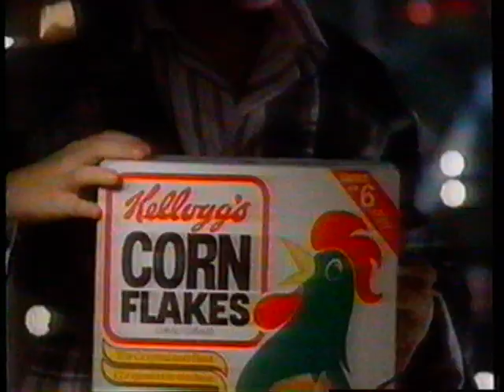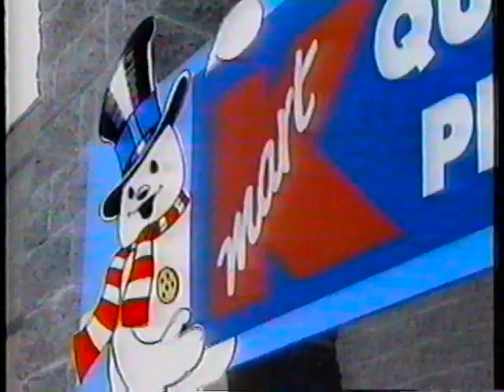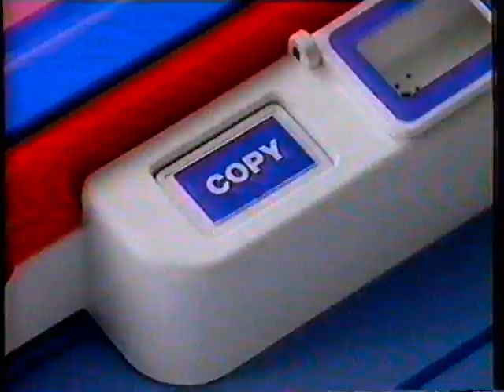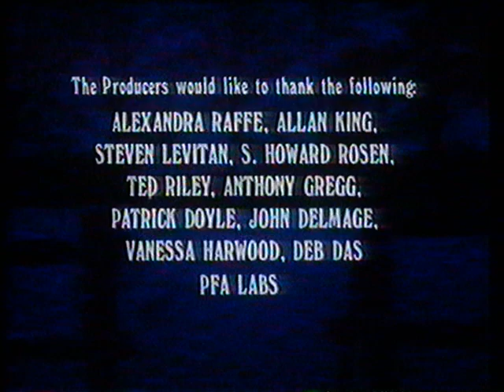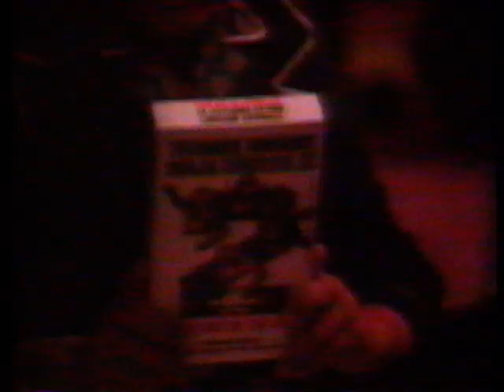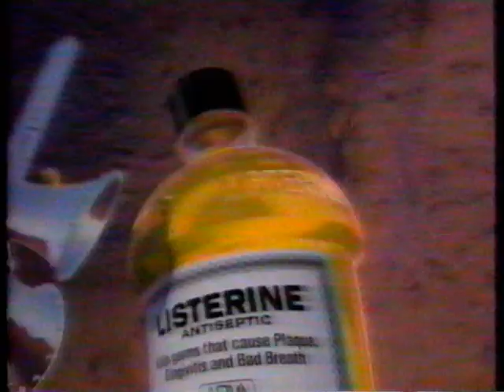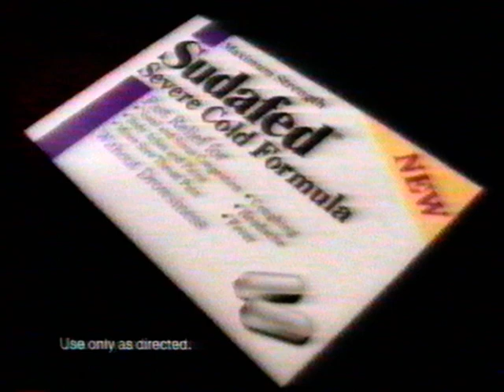St Nicholas and the Children (1989)/Claymation Christmas (1987)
Director: George Bloomfield

Starring: Maureen Forrester, Heath Lamberts, Dixie Seatle, Keith Knight, Stuart Stone, Daccia Bloomfield.

O'B and D Films